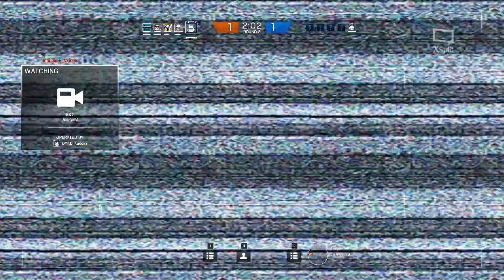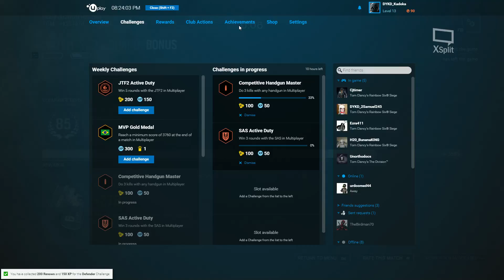Never Forget~Rainbow Six Siege